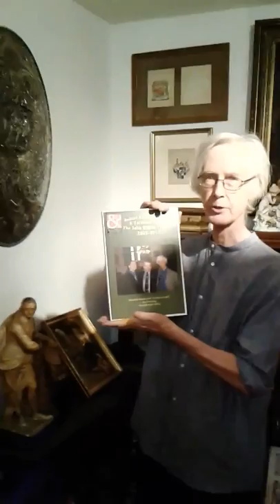Robert J. Wickenheiser & Terrance Lindall, The Milton's World Art History and Prophets of Time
Robert J. Wickenheiser & Terrance Lindall, The Milton Projects
A brief history of the collaboration between Terrance Lindall and Robert J. Wickenheiser in making the Gold Illuminated Elephant folio for the magnificent Robert J, Wickenheiser Milton collection.

Robert J. Wickenheiser & Terrance Lindall, The Milton Projects: 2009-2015
Recently, Terrance Lindall presented me with a copy of a new book documenting his work with Robert J. Wickenheiser, possibly the foremost collector of John Milton books and art in the United States. I first met Bob in 2012 at the "John Milton Weekend" event held at the Williamsburg Art and Historical Center. Before his death, Bob was the Chair of the Willimsburg Circle of International Arts and Letters { ), which I am a member of.
The new book presents readers with a detailed look at the business--and the friendships--which characterize the world of big art galleries, high-caliber artists, and important collectors. The thesis of the book is a history of the collaboration between Terrance Lindall and Robert J. Wickenheiser in producing the Gold Illuminated Elephant folio, but it contains much, much more. It is an excellent point of departure for students of art and literature, collectors, and people curious about what transpires among artists and patrons who share a love for unique artistic expressions--and who are committed to preserving the legacy of John Milton.
Please click HERE to view a free on-line version of the book.

Robert J. Wickenheiser lecturing at the WAH Center, April 2012
Further details concerning the history of the book:
The signed hardcover book has been purchased by Dr. Joseph Wittreich, noted Milton scholar and collector, for
The Huntington Rare Book Library California
The University of Pennsylvania Rare Book Library
Hardcover, 152pp signed and numbered, limited to 100 copies $150 (first ten spoken for).
Also, copies purchased by:
Yuko Nii Foundation Milton Library (two copies)
Bienvenido Bones Banez, jr.
Milton's Cottage
Pat Wickenheiser
John Geraghty
Courtesy Softcover to:
Professor Steve Fallon
Professor Louis Schwartz
Professor Carter Kaplan